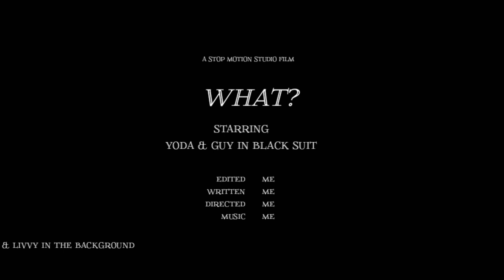what is that noise?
its my first stop motion movie and I hope you like it